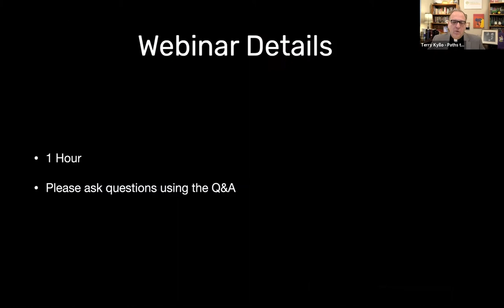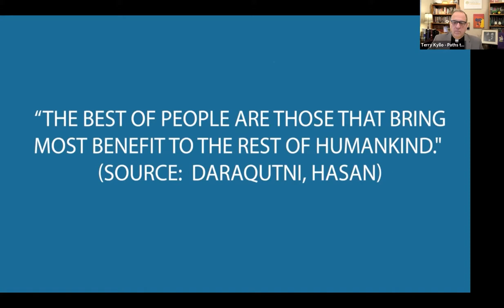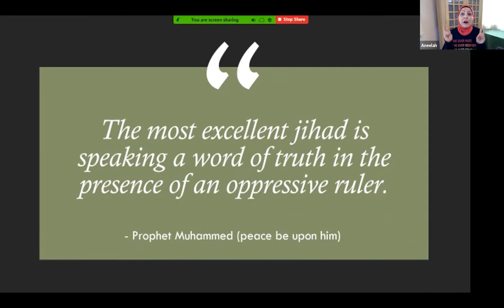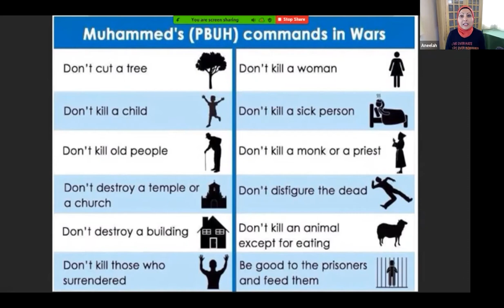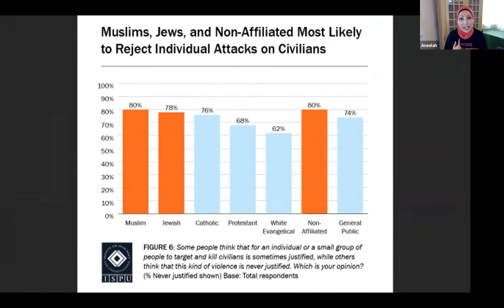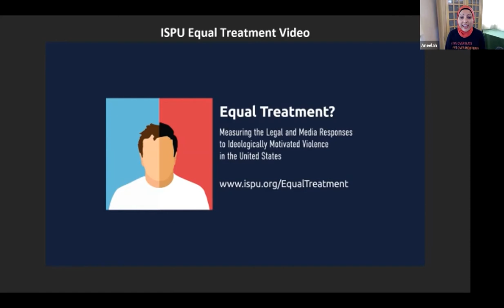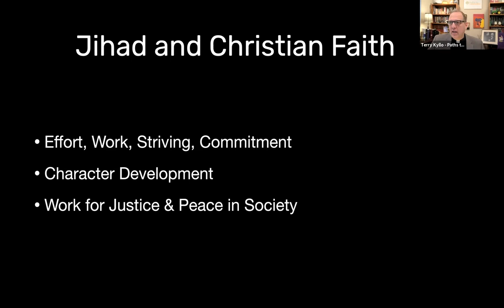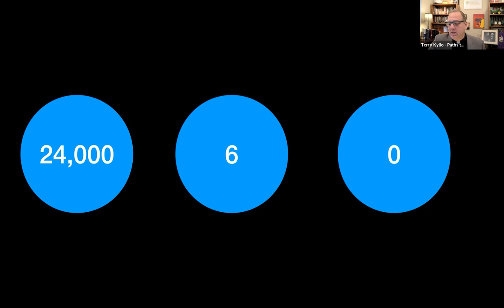Facts Over Fear Winter Webinar Series: Islam and Peace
A Five-Part Webinar Series exposing misinformation by the anti-Muslim industry and providing ways to build bridges of understanding and unity on our shared American Values.

2/18 - Islamophobia Industry

2/25 - Islam and Peace

3/4 - Islam and Women's Rights

3/11 - What is Shariah?

3/18 - Islam and Other Religions